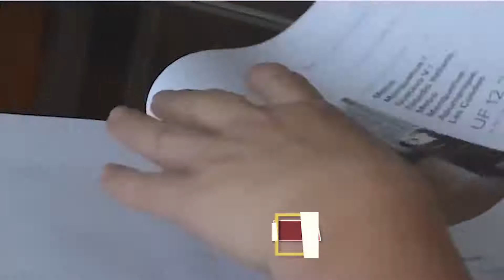A Sala proyecto sobre trabajo a distancia para cuidar niños en pandemia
La comisión de Trabajo aprobó y despachó a Sala el proyecto que establece como prioridad la labor a distancia de trabajadoras o trabajadores que deben realizar el cuidado de niños y niñas menores de 12 años o de personas con discapacidad, en caso de estado de catástrofe por calamidad pública o alerta sanitaria por epidemia o pandemia a causa de una enfermedad contagiosa.